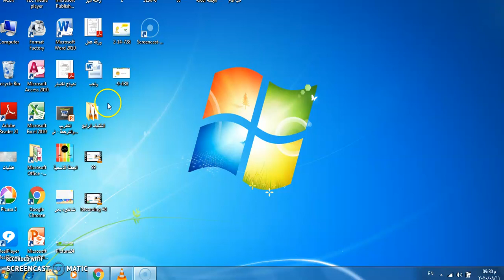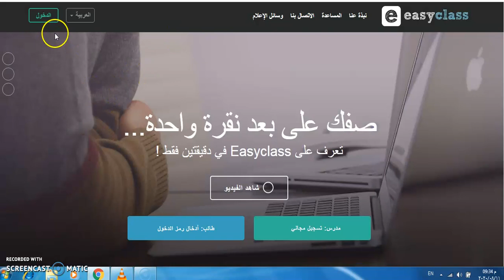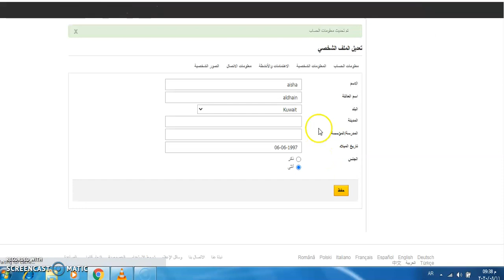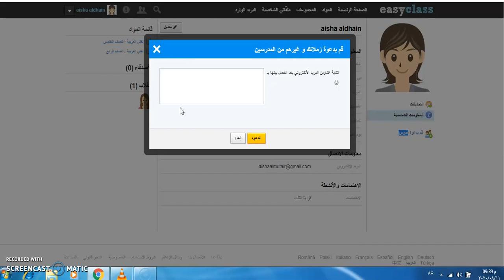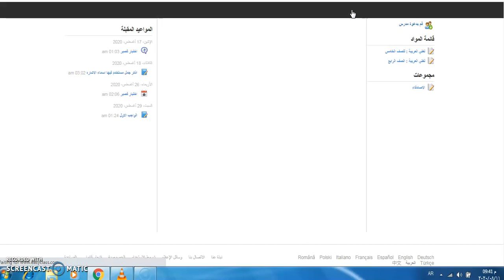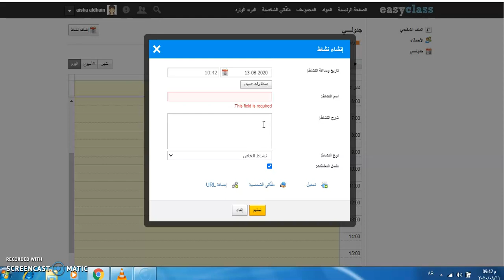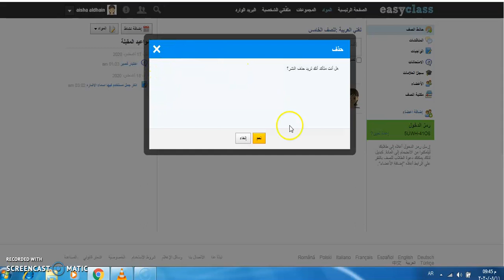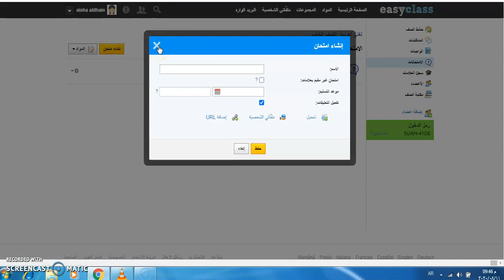Easyclass: Tutorial 10, Part 01